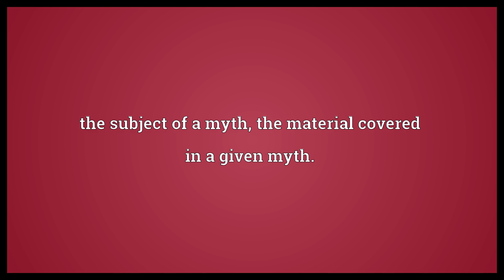Mythoplasm Meaning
Video shows what mythoplasm means. the subject of a myth, the material covered in a given myth..  Mythoplasm Meaning. How to pronounce, definition audio dictionary. How to say mythoplasm. Powered by MaryTTS, Wiktionary